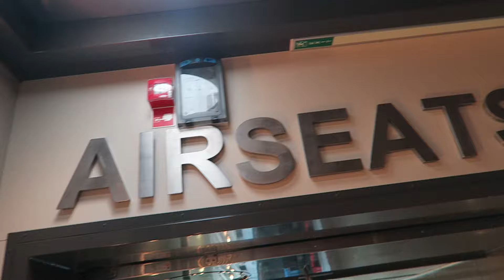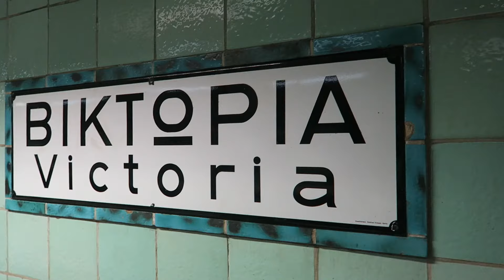One Day on Santorini: Fira, Oia, Perivolos | GREECE TRAVELS - EP 07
I'm back on a travel, this time my family and I explore beautiful Greece a bit. We only stay on Santorini for a few days, so here's a recap of our stay in Santorini and the boat trip back to Athens :D

Enjoy our travel with us! :)

🎥 Canon PowerShot G7 X & CamPark Ultra HD 4K
🎬 FCPX

3. Nkato - Chill Soul Rap Instrumental